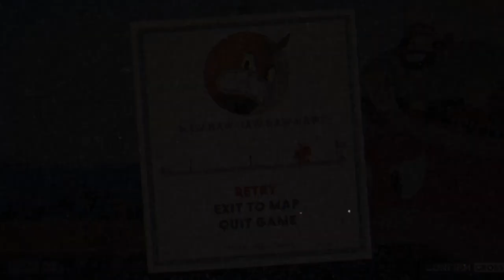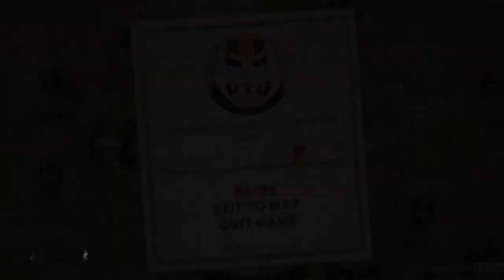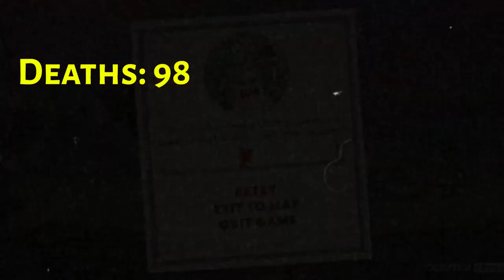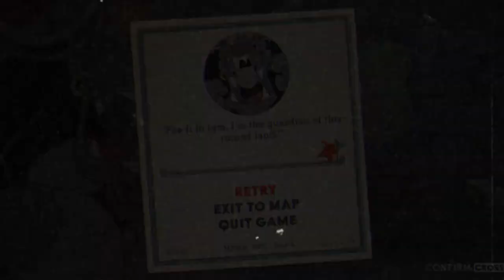Let's Play Cuphead Episode 7: Honeycomb Hijinks!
Cuphead has escaped the not so amusing amusement park and enters the next isle of Inkwell Isles. Debtors can be hiding all over this sprawling city on the waterfront. Cuphead has to keep his wits about him as the journey to get those soul contracts continues and the danger continues to lurk around every corner. Can Cuphead succeed? Or is big city life too much for our humble friend? Find out today on Muscle Gerbil plays Cuphead!